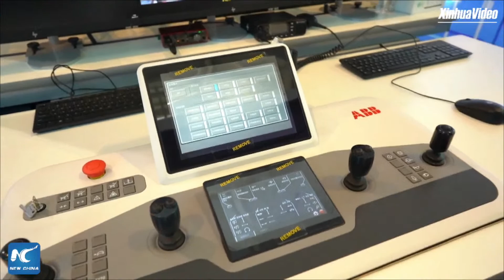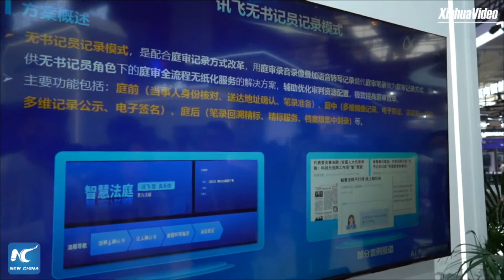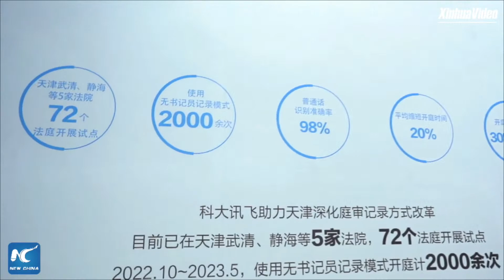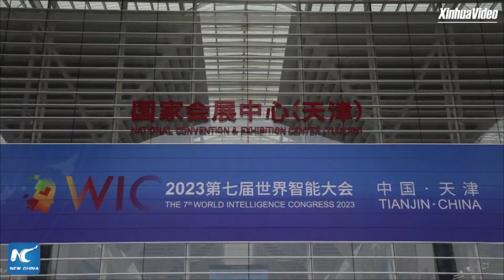Come and enjoy an AI technology feast in China's Tianjin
The seventh World Intelligence Congress (WIC), a major AI event in China, is underway in northern China's port city Tianjin. Click to have a tour with Xinhua's Zhang Yuqi around the exhibition hall. (recorded)